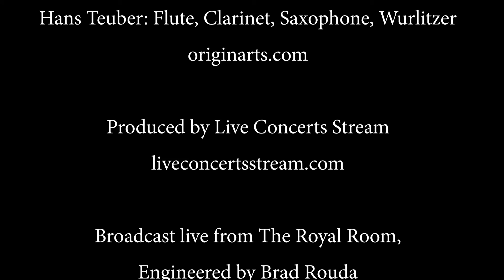J.R. Rhodes: My Sister's Keeper Live at the Royal Room